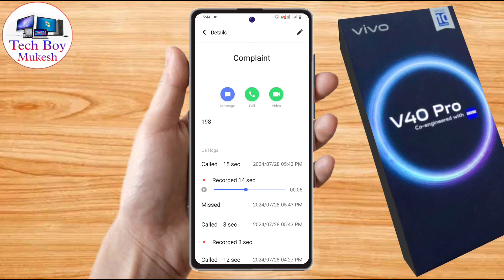vivo v40 pro call recording kaha save hoti hai, vivo v40 pro call recording file